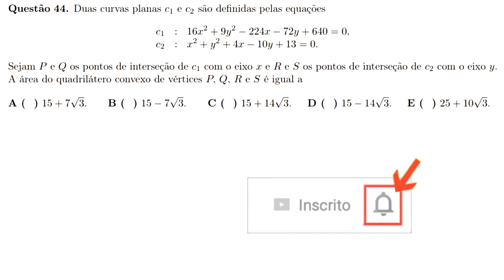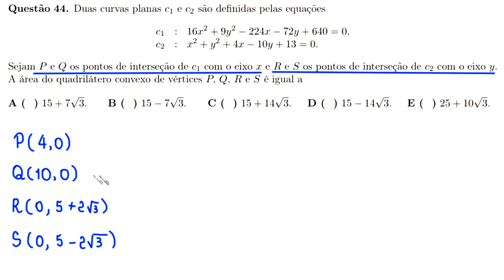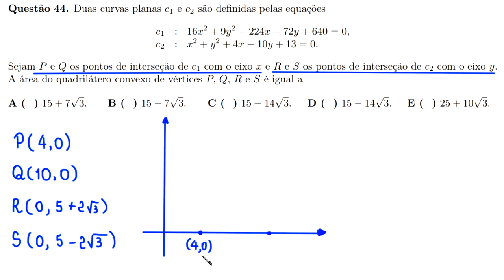ITA 2020 - 1ª FASE - QUESTÃO 44 - GEOMETRIA ANALÍTICA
uma resolução para a seguinte questão da primeira fase do
vestibular do ITA 2020:

Questão 44

 Duas curvas planas c1 e c2 são definidas pelas equações

c_1 : 16x²+9y²-224x-72y+640 = 0
c_2 : x²+y²+4x-10y+13=0

Sejam P e Q os pontos de interseção de c1 com o eixo x
 e R e S os pontos de interseção de c2 com o eixo y.
A área do quadrilátero convexo de vértices P, Q, R e S é igual a

Fortaleza - CE
60840974

Sony Vegas

OBS

MICROFONES